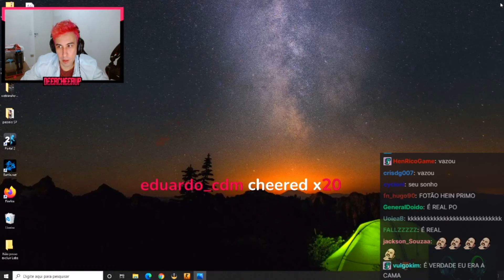LINDINHO FALOU MAL DE QUEM JOGA LOL ?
Salve, Tribo!
*Este não é o canal oficial do Lindinho e Liminha . As lives deles podem ser encontradas em: Twitch.tv/deercheerup  e Twitch.tv/Liminhag0d